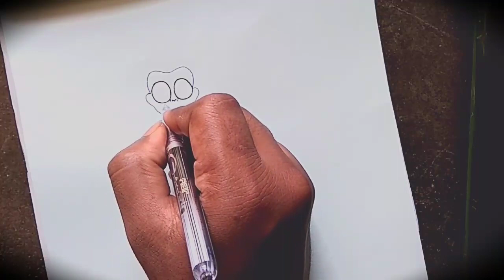Mr. Peabody's son SHERMAN drawing(Happy) | Cartoon Art | Pine Official: Pine Art gallery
A talking dog, Mr. Peabody, embarks on a life dedicated to science, technology and athletics after being rejected by a potential owner. He adopts a son, Sherman.

Mr. Peabody & Sherman is a 2014 American computer-animated science fiction comedy film based on characters from the Peabody's Improbable History segments of the animated television series The Rocky and Bullwinkle Show, produced by DreamWorks Animation and distributed by 20th Century Fox. The film was directed by Rob Minkoff from a script by Craig Wright, with Alex Schwartz and Denise Nolan Cascino serving as producers and Tiffany Ward, daughter of series co-creator Jay Ward, serving as executive producer.Mr. Peabody & Sherman features the voices of Ty Burrell, Max Charles, Ariel Winter, Stephen Colbert, Leslie Mann, and Allison Janney.

This channel is for Music, Nature and Art Lovers. If you learn about Pencil sketch ask me on comment box, If you know about Natural beauty, tell me on comments.
I always try to reply you all